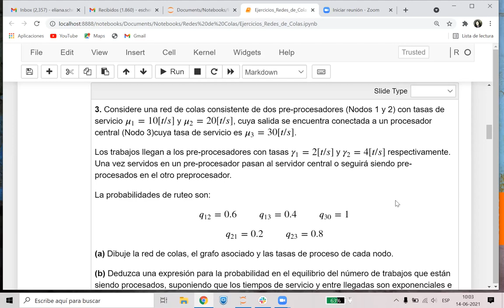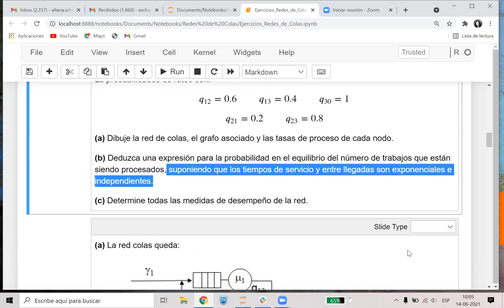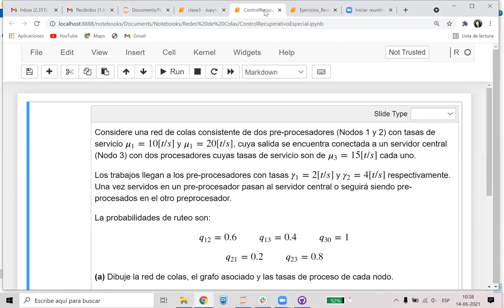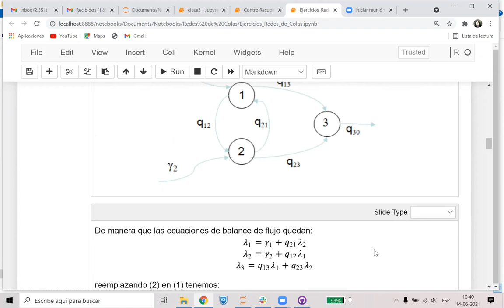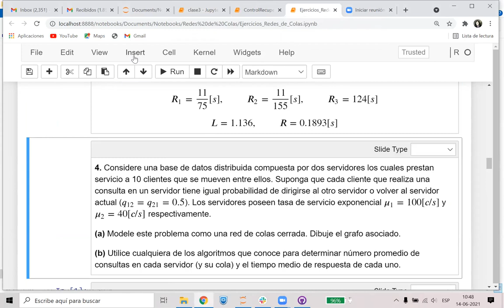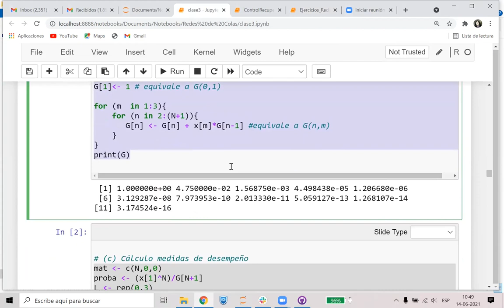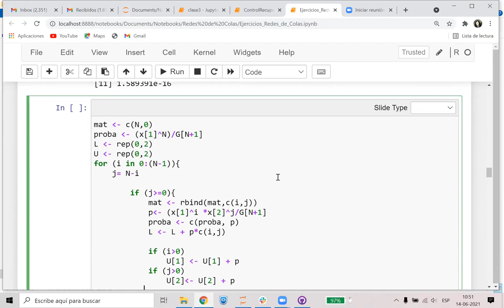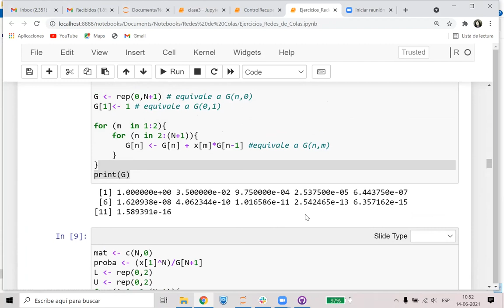[INFO273] Sesión del 14 de junio del 2021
Sesión de ejercicios de redes de colas